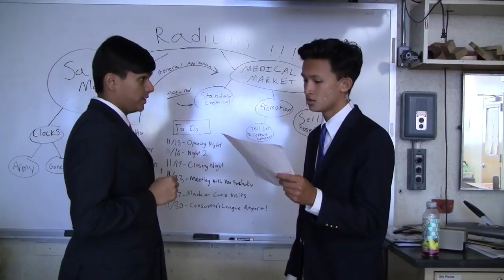Radium Girls TRAILER - Hicksville Thespians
Hicksville High School Repertory Company Proudly Presents: Radium Girls
Directors - John Warren, Sean Dale, Viren Fernandes
Editors - John Warren, Viren Fernandes
Narrators - Steven Goubran, Sierra Hall
Dates & Times: November 15th, 16th, and 17th at 7:00 PM
Hope to see you there!
-Hicksville Thespians